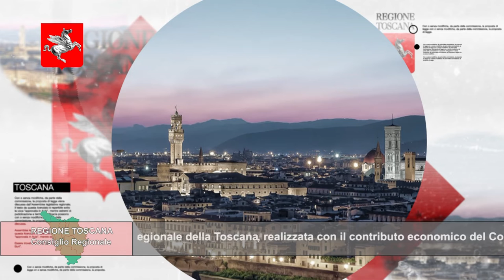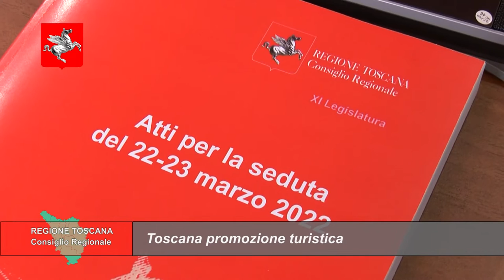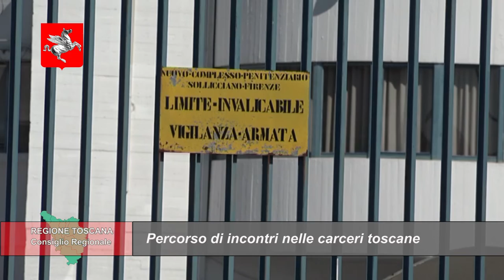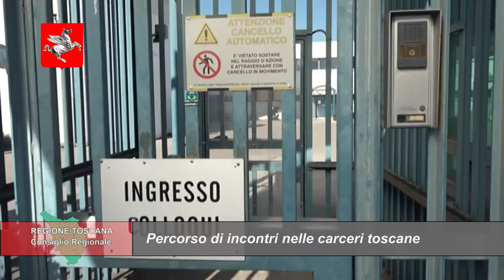TELETRURIA Cronache&Commenti Puntata 11 del 2-4-2022